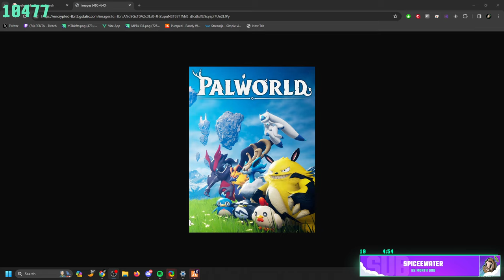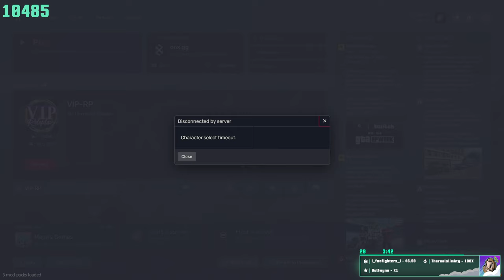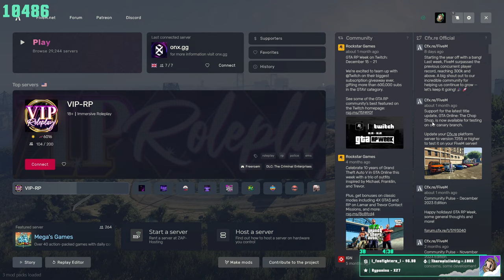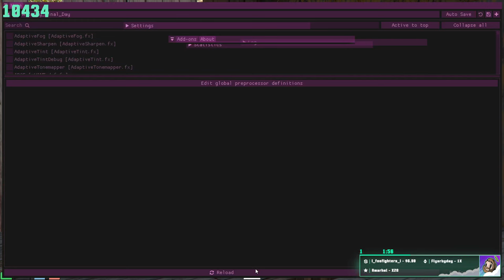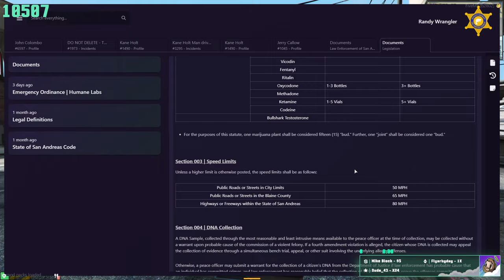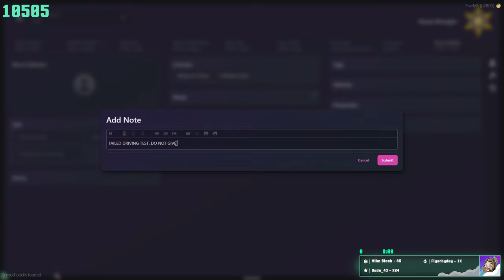Mike Has A Better Day | Wrangler | ONX RP | 1/19/24